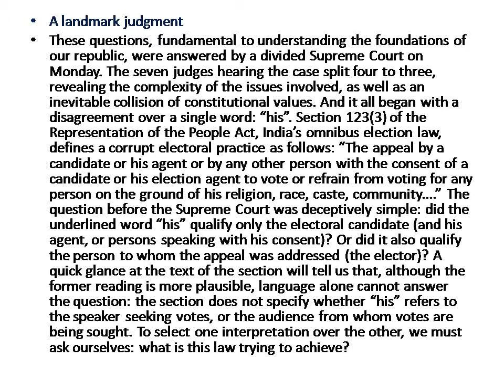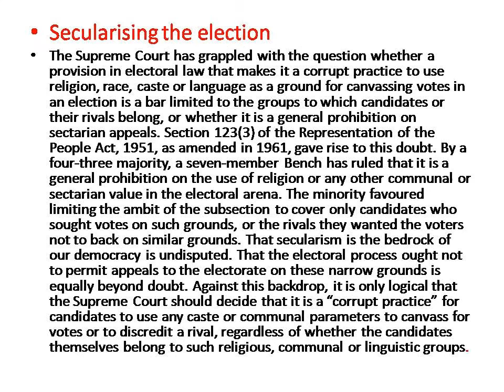THE HINDU EDITORIAL 4 JANUARY 2017 for UPSC Civil Services IAS Exam Preparation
The hindu editorial page all three articles